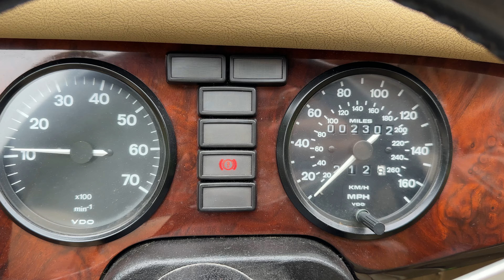1997 Morgan 4/4 1800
Offered to market from its first and only keeper, having covered a mere 2,200 miles from new, this 4/4 is surely the best one of its kind.